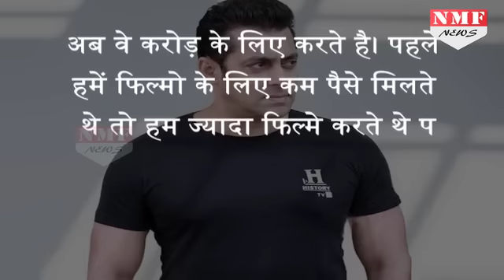Salman Khan ने Akshay Kumar को बताया Aamir , Shah Rukh से बड़ा Star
Bollywood actor Salman Khan feels that Akshay kumar is the biggest star in Bollywood, says he works hard and makes maximum money.